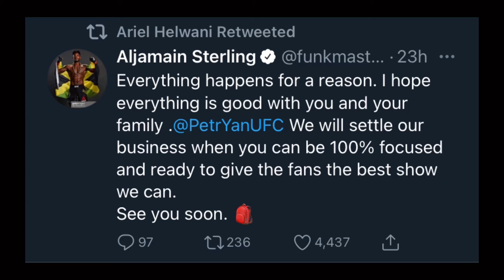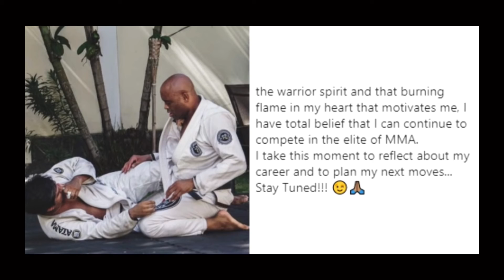Anderson Silva NOT RETIRED, Petr Yan Fight Cancelled!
There are not a lot of good fights left especially with the Petr fight being cancelled. Which matchup do you wanna see most in Dec?

REHMAN SPORTS